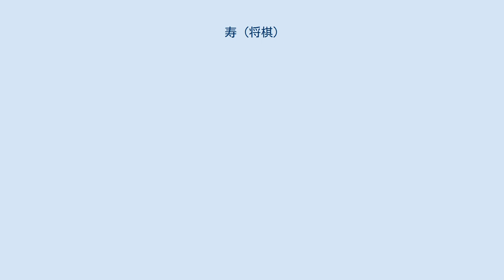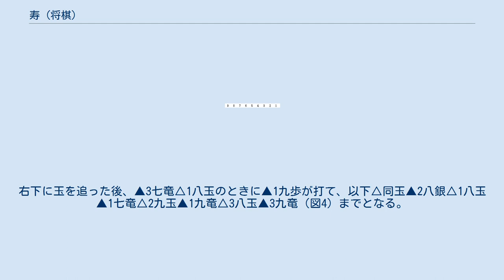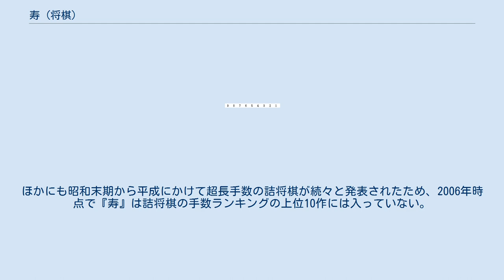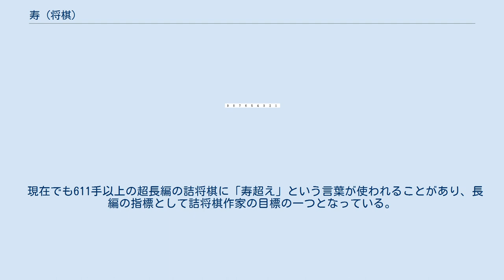寿 (将棋)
寿（ことぶき）は、江戸時代の将棋指し、贈名人・伊藤看寿が創作した詰将棋作品のひとつ。
 竜王によって玉将を盤上いっぱいに追いかけ回す「竜追い」と、合駒と捨駒を繰り返し、盤上が全く同じでも攻め方の持駒が変わっていく「持駒変換」、盤上がほとんど同じだが、ある駒が1枚だけ消失している「置駒消去」の複合によって611手の超長手数を実現している。
 伊藤看寿は1755年（宝暦5年）に江戸幕府に詰将棋作品集『将棋図巧』を献上した。
『将棋図巧』には100の作品が収められ、『寿』は最後の第100番に収められている。
 出題図から詰みに至るまでの手数が611手という超長手数は当時としては驚異的であり、1955年（昭和30年）に記録が更新されるまでの200年間にわたって詰将棋の最長手数の記録を持っていた。
 超長手数のため全手順を記入するのは煩雑となるので、要点のみ説明する。
全手順は外部リンクのサイトで鑑賞できる。
 初手▲4六竜から玉を追いかけ、左辺に玉を追いやる。
8四に玉方の香があるためにそのまま追いかけることができず、▲9七成桂△同玉と捨てた後、▲7七竜の両王手で香の守備をかいくぐる。
今度は右辺に玉を追いやるが、同じように2五の玉方の香の守備をかいくぐるため、▲1九銀（3七の成銀を取ったもの）△同玉と捨ててから▲3九竜の両王手で、再び左辺に玉を追いやる。
▲1九銀のところで▲1九歩としたいところだが、1四に攻め方の歩があるため二歩になってしまう。
この「1筋の二歩の解消」がこの作品の最大のテーマである。
 2周目からは左辺で▲9七歩△同玉と捨て、右辺で△3八玉となったときに▲3六竜と玉から1マス離れたところに移動し、2五香を質駒にする。
玉方は2五香を取られないように△3七桂合と応じ、▲同竜以下また左辺に玉を追っていく。
これによって攻め方の持駒の1枚が歩から桂に変わる。
1サイクル42手の手順を4回繰り返すと攻め方の持駒が出題図の「歩4枚」から「桂4枚」となり、玉方の持駒の桂がなくなって△3七銀合と応じざるを得なくなる。
ここまでが序盤である。
 攻め方の持駒が「銀と桂4枚」となってから中盤に入る。
玉を左辺に追っていき、△8五玉となったところで序盤と違う手を指す。
▲7七桂（図2）と打ち、玉方のと金に取らせるのである。
△同と（どのと金で取っても同じ）▲7五竜△9六玉▲9七銀△同玉▲7七竜でと金が1枚消え、攻め方の持駒が「桂3枚と歩」に戻る。
なお、攻め方の持駒に銀がなく、歩がある状態で▲7七桂と打つと△9六玉と逃げられ、▲9七歩と打っても△9五玉▲7五竜△8五歩合以下詰まない（▲9七銀ならば△9五玉▲7五竜△8五歩合には▲8六銀以下詰む）ので、玉方が△3七銀合をするまで▲7七桂と打つことができないのである。
 竜追いによって2周し、攻め方の持駒が「桂4枚と歩」を経て再び「銀と桂4枚」になる。
すると再び▲7七桂が可能になり、△同とと取らせてそのと金を奪う。
これをもう1回繰り返し、と金が3枚消えると中盤から終盤に移る。
 ▲7七桂（図3）と打つと、玉方は桂を取ると金がなくなり、△9六玉と逃げざるをえなくなる。
▲9七銀以下玉を左上に追っていき、竜追いの鍵となっていた竜をいったん▲9四竜△同銀と捨てたのち、さらに右上に玉を追っていく。
▲5一歩成△同竜▲同金△同玉と玉方の竜を奪い、▲5二歩△4一玉▲5一飛△3二玉▲3一飛成で竜を作って再び竜追いを行う。
今度の竜追いは右辺だけで行い、右下を経由して右上に玉を追い、▲1三歩成△同玉でついに1筋の二歩が解消される。
右下に玉を追った後、▲3七竜△1八玉のときに▲1九歩が打て、以下△同玉▲2八銀△1八玉▲1七竜△2九玉▲1九竜△3八玉▲3九竜（図4）までとなる。
 この作品が後世の詰将棋界に与えた影響は大きい。
『将棋図巧』第98番の『裸玉』、第99番の『煙詰』とともに「神局」と呼ばれ、3作とも約200年にわたって他の追随を許さなかった。
1942年（昭和17年）に岡田秋葭によって裸玉の第2号局、1952年（昭和27年）に黒川一郎によって煙詰の第2号局が発表され、本作品が最後まで残ったが、1955年（昭和30年）に奥薗幸雄が創作した873手の『新扇詰』が発表され、ついに最長手数の記録が破られた。
現在の最長手数の詰将棋は1986年（昭和61年）に橋本孝治によって発表され、1995年（平成7年）に改良された『ミクロコスモス』で、1525手である。
ほかにも昭和末期から平成にかけて超長手数の詰将棋が続々と発表されたため、2...